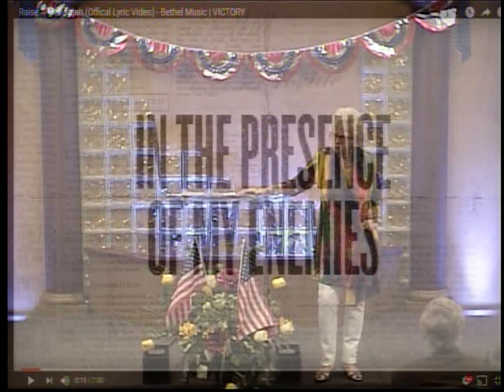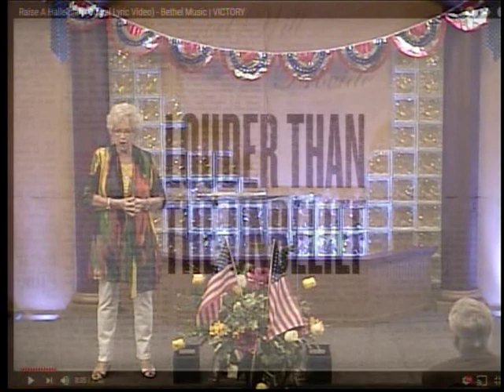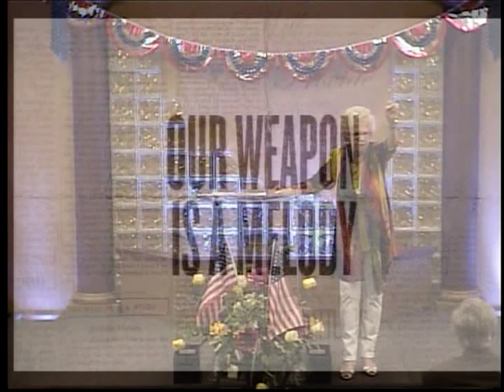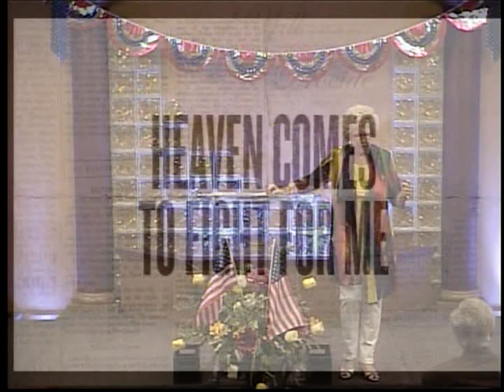Step Into Your God Dominion (06 30 2019)